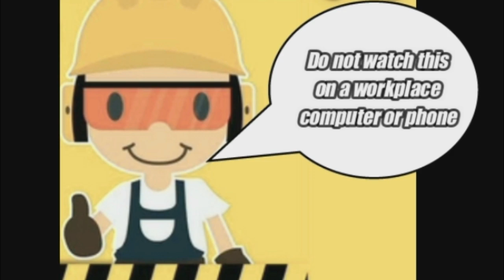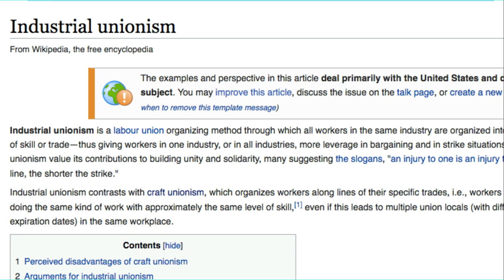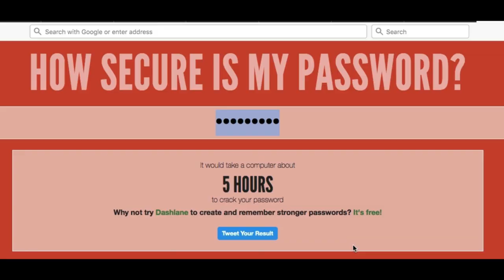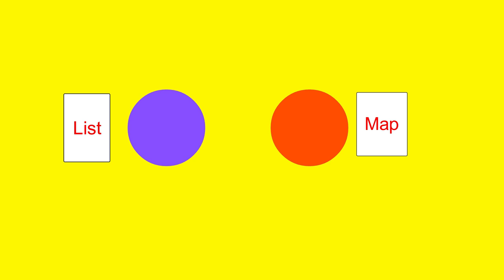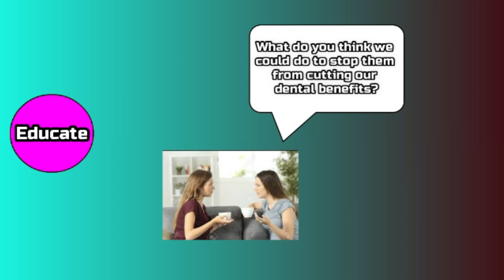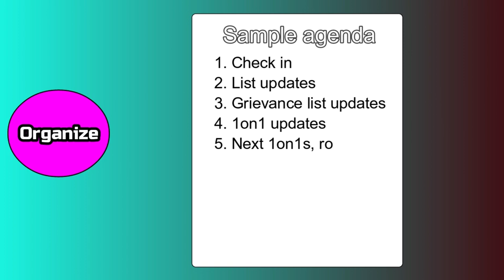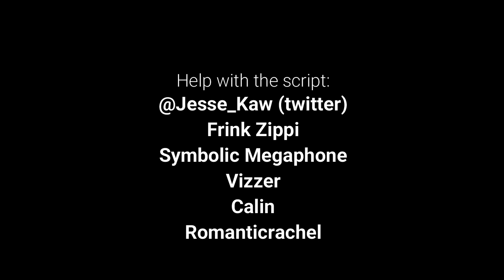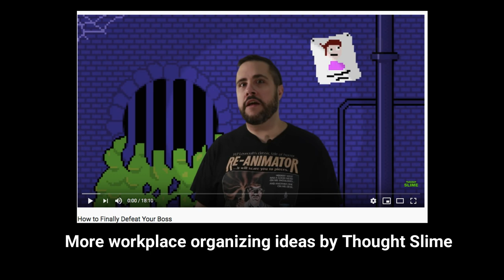How To Unionize Your Workplace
Don't watch this on a workplace computer or phone! Also, don't substitute this for face to face organizing trainings, such as the OT101 by the IWW. Join the iww at redcard.iww.org.

1. Security 1:19
2. Contact an organizer 3:23
3. Talk to a trusted coworker 5:41
4. Lists and maps 7:44
5. Planning 1on1s 12:48
6. AEIOU 14:58
7. Credits 26:14

Or just watch Fox News that's definitely some inoculation rt there

Except original beats and synth I used (u win a gold star if u can guess the 2 beats and 3 synth tracks that are mine!!)